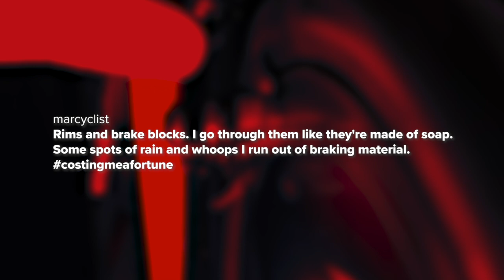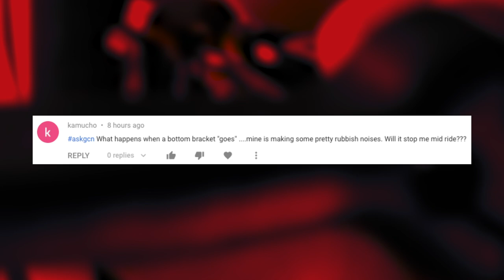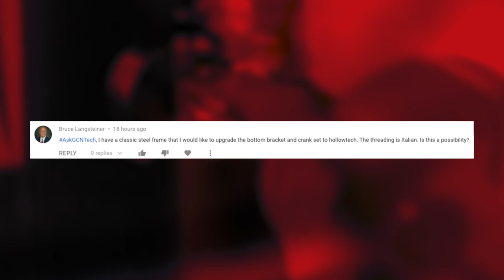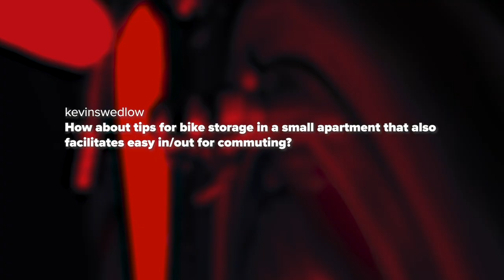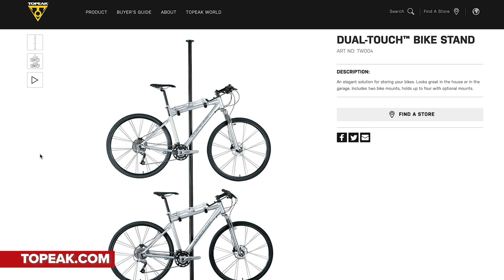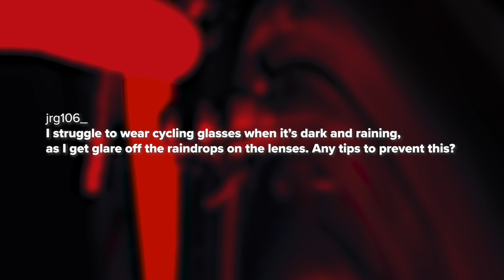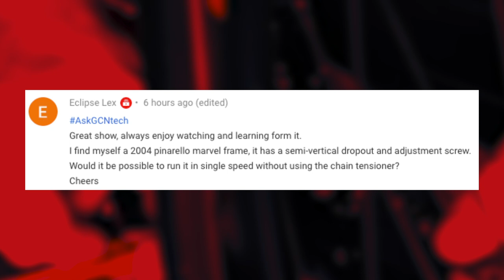How Do I Know My Bottom Bracket Needs Replacing? | GCN Tech Clinic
Why do my brake pads wear out so quickly? Can I put a Hollowtech II crankset on an old bike with an Italian Bottom Bracket Thread? How can I store my bike in a small flat? We have the answers to all these questions and more this week on the GCN Tech clinic!

If you'd like to contribute captions and video info in your language, here's the

ES_Manhattanite - Frook.mp3